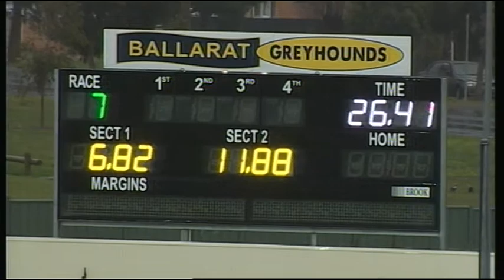BAL MON 03 JUL 17 R7